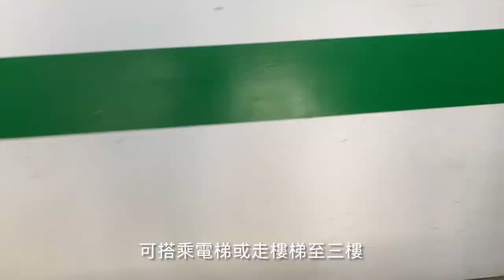跨買搬家囉！新址自取路線說明～～～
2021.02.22 起自取請到新地點：

台北市南港區南港路三段50巷16號3樓（遠東智慧科學園區）

最近的捷運站為板南線昆陽捷運站，走路約6分鐘
若開車前來，園區內可免費停車30分鐘喔～～～
⭐️有想要的東西這裡買⇢